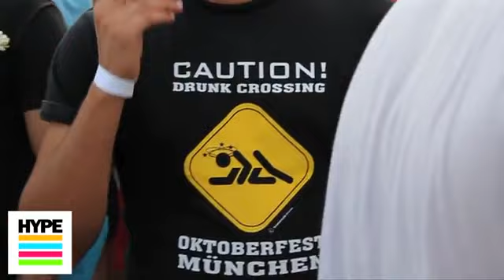Beach party Hammamet by Anis tatlitug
Walid Maxi et Houssem Amera